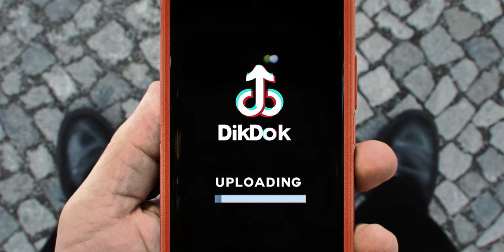Stay Woke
New World Order Illuminati Lizard People Chaos Unraveled by Conspiracy Theorist Psycho Conceptual Music Artist, Rocky Morningside

Lyrics:

The names
Rocko Jabeoux El No Diablo
Crypto whale
Hello
Before the war I was a proper gentleman
Now I’m an animal diggin’ in the garbage Peddling propaganda
In my Doge speedo
From my humble abode I decode
Oh I’m a desperado
With a band of commandos
Ham on tha mutha fuckin’ pedo
I had to nerd out to get the word out
Lamb da Lamb da
With a bandanna wrapped tight
Around the frontal lobe
Should the head explode
I’m in like
Rambo
Ammo
Camo
Crack that code
Shake that Spell
Feelin’ Heavenly
Livin’ in Hell
Oh well
I’m alive
But a little wild
From the fluoride
In the water supply
Tried to get me with the Vid
But I didn’t die
Now I’m eagle eye with a 45
I’m awake woke
Not fake woke
Wanna hear a joke
Who’s got an anaconda moving
around in the pajamas  ahhhhh
Michael Obama
Pan
Trans
Hot damn
Lieutenant Dan
3rd leg in her pants
Betcha didn’t know
Ol Barry cloak the butt poke
From the baphomet goat
Let me break it down for ya
Since ya stupid Doofus
Ya been duped by the institutions
Under the spell of their mathematics
Since they all capped the constitution
They wanna manipulate the RNA
Depopulate n play GOD with the DNA
CDC say Zombies are coming
They got us walking dead either way
Vax merged with hertz transferred
From the tower that power the mockingbird
Graphene from the Vaccine
Mixed with the 5g
Activate the hypersensitivity
You herd
I said it
It’s electromagnetic
Frequency
Turn you against me
Formulated by the FCC
One of the many enemies
Mmm lets see
Micky D’s feed the beast
Happy meals make the kiddies obese
Sadly them greasy burgers you eat
Is mixed with human meat
Bon appétit
You and me
Ain't even on the same wavelength
You’re just a slave
Better obey
For the global elite lil sheep
Blood tap wit the bat shit
Brain zapped
Need a tin hat with the chin strap
Been bit by the Jesuit
In the venomous Snake pit
Strokin’ on the rope
Of the black pope
Rollin with thunder
Rockin’ the revelation
Awaiting the dead to wake
To elevate, ready ta decimate
Anybody in the way of the light
Pullin up to the cult sacrifice in a
Big foot on a dark night
Hit em with the Q beam spotlight
Hop out with a buck knife
Who’s ready
Brew in the Yeti
When Freddy threw makin confetti
Of the red shoe
Pedo crew
Mass produce shit kickers
Ticker symbol Medusa
Boots for you city slickers
We gettin in the snake skinnin' bidness
Bout to link up with the A team
In the Black Van
Nab the Rockefellers and the Bush klan
Waterboard the boogieman
On the back road
All the way to Boho Grove
Till we know bout the UFO’s
Jihad Joe
Cabala Harris the
unAmerican HeHoe
They don’t know
Their ass from a looking glass
Wormhole
Flat earth or
A fish bowl
Blue Beam and the stargate
Lizard Queen and the deep fakes
CERN accelerate
The demons wake
Hate to HAARP about it but
The bad weathers comin’
With a feather in the white hat
Whistlin
Double pistols spittin ballistics
At the ritualistic bitches
Flipping the switch on the
Gloatin dopes
With the crazy folk jokes
Recognize these nuts
And stay woke

Stay Woke Published on May 17, 2022

Song                 Stay Woke

Artist                 Rocky Morningside

Album               Single

Video                 Stay Woke  (Official Music Video)

Music Video by: Rocky Morningside performing "Stay Woke"

Category
Music